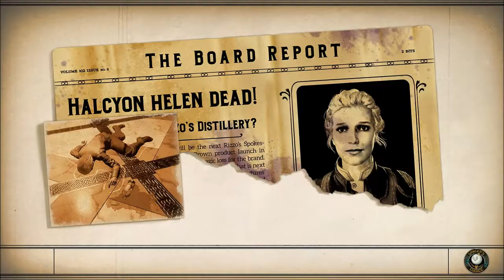Let's Play The Outer Worlds: Murder on Eridanos (Blind), Part 37: The Distillation Station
(Part 2 of 3) There are many things to see at the Distillation Station, but one of them is incredibly surprising! Then we have to run like hell, because the place is about to explode.